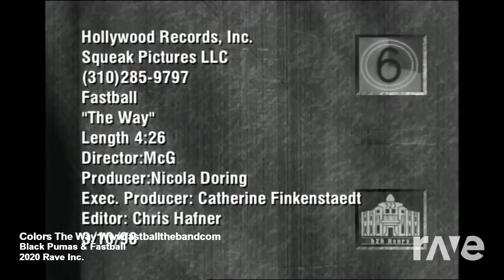Colors The Way Wwwfastballthebandcom - Black Pumas & Fastball | RaveDj